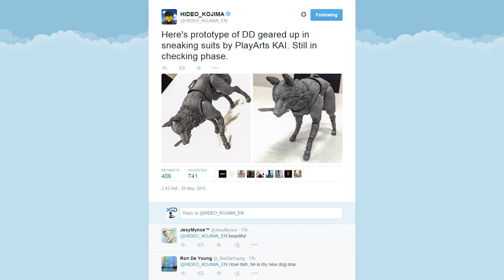Metal Gear Solid V - DD Wearing Sneaking Suit First Look